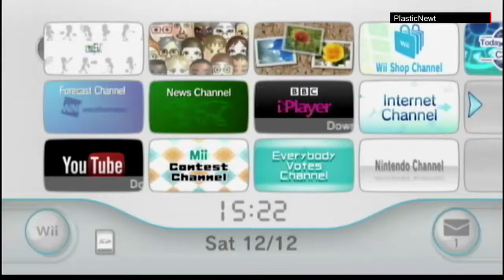Playing Wii sports at the speed of sound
Wii Sports tennis